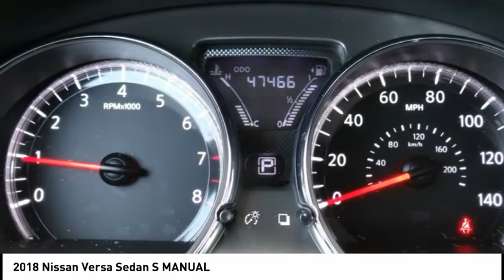2018 Nissan Versa Sedan Gardena,Torrance,Hawthorne,Carson,Compton 254254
2018 Nissan Versa Sedan S MANUAL

SOUTH BAY TOYOTA, PROUDLY SERVING GARDENA, TORRANCE, HAWTHORNE, CARSON, COMPTON, AND SURROUNDING CALIFORNIA LOCATIONS THIS BLUE 2018 Nissan VERSA SEDAN IS EQUIPPED WITH A Engine: 1.6L DOHC 16-Valve 4-Cylinder, MANUAL TRANSMISSION, AND RECEIVES AN ESTIMATED 27 City/36 Hwy MPG. CONTACT SOUTH BAY TOYOTA TO SCHEDULE A TEST DRIVE AND TAKE THIS 2018 Nissan VERSA SEDAN HOME TODAY, OR VISIT OUR SHOWROOM CONVENIENTLY LOCATED AT 18416 SOUTH WESTERN AVE GARDENA CALIFORNIA 90248. Recent Arrival! CARFAX One-Owner. Clean CARFAX. **CLEAN CARFAX 1 OWNER**, This vehicle has passed a 160 point inspection by our Toyota Certified Technicians., Power Door Locks, 4 Speakers, ABS brakes, Adjustable Front Bucket Seats, AM/FM radio, Dual front impact airbags, Dual front side impact airbags, Electronic Stability Control, Front anti-roll bar, Front Bucket Seats, Front wheel independent suspension, Low tire pressure warning, Occupant sensing airbag, Overhead airbag, Panic alarm, Power door mirrors, Radio: AM/FM Audio System, Rear anti-roll bar, Remote keyless entry, Speed-sensing steering, Spoiler, Steering wheel mounted audio controls, Tachometer. Deep Blue Pearl 2018 Nissan Versa 1.6 SV FWD CVT with Xtronic 1.6L 4-Cylinder DOHC 16V 31/39 City/Highway MPG It's Time to SAVE at South Bay! Call today!